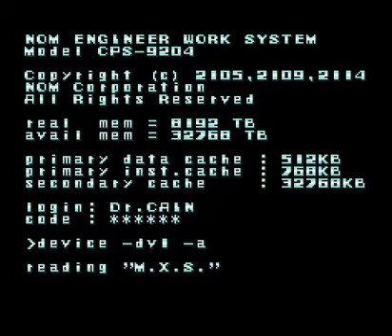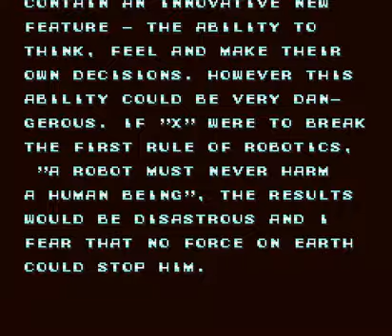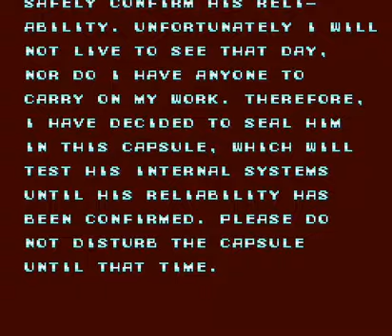Megaman X BOND Playthrough Part 1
Hello everyone, long time no see! Today Im finally back with my Megaman X BOND run. I hope you enjoy!